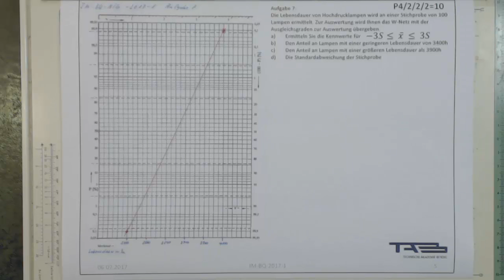IM BQ NTG 2017 1 A7 trailer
Durchgerechnete Prüfungsaufgaben BQ-IM-Metall, schnell und zuverlässig